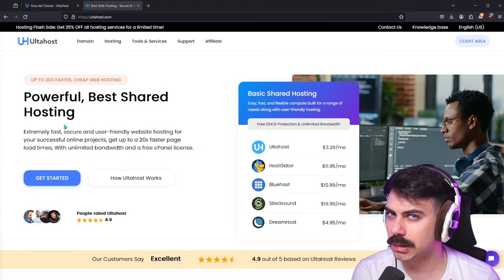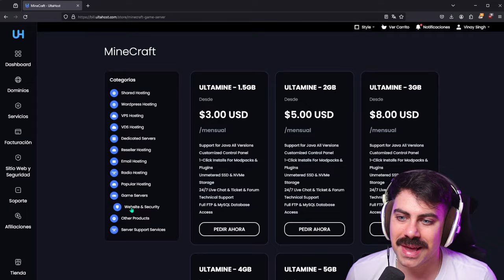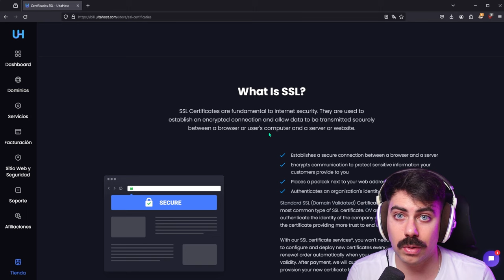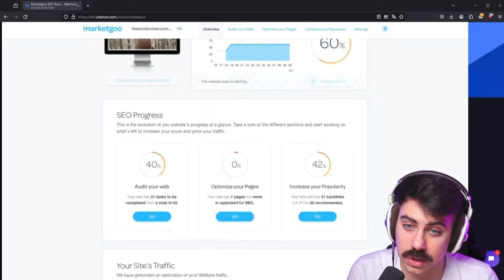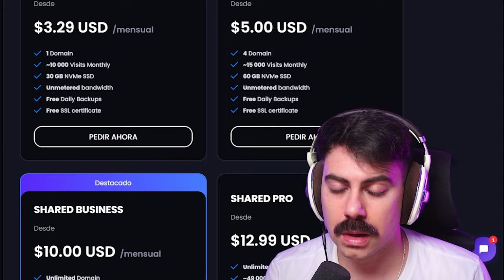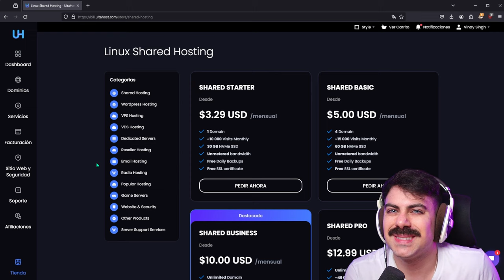🌟 Te Presentamos a UltaHost Web Hosting: Tu Host de Confianza 🌐✨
Link a UltaHost

0:00:00 - Introducción y Presentación de UltaHost
0:00:32 - Características y ventajas de UltaHost
0:01:06  - Funcionalidades de la aplicación
0:01:59 - Registro de dominios y servicios adicionales
0:02:40 - Gestión de certificados SSL y backup de la web
0:03:22 - Herramientas de SEO y auditoría web
0:04:09 - Planes de alojamiento y precios
0:04:52 - Diferencia entre servidor compartido y dedicado
0:05:35 - Aclaración sobre la velocidad de conexión y cierre

🌟 ¡Bienvenidos! En este video, te presento UltaHost, tu mejor aliado para el alojamiento web. 💻

🔍 Descubre todas las características y ventajas que ofrece UltaHost para potenciar tu presencia en línea. Desde su facilidad de uso hasta su increíble eficiencia, ¡te sorprenderás!

🌐 ¿Necesitas registrar un dominio o servicios adicionales? Con UltaHost, es rápido y sencillo. 🚀

💡 Mantén tu sitio seguro con la gestión de certificados SSL y backups automáticos de UltaHost. ¡La tranquilidad de saber que tus datos están protegidos! 🔒

📈 Optimiza tu presencia en línea con nuestras herramientas de SEO y auditoría web. ¡Impulsa tu visibilidad en los motores de búsqueda!

💰 ¿Curioso por los planes de alojamiento y precios? Te cuento todo para que elijas la opción perfecta para tus necesidades.

🔒 ¿Sabías que hay una diferencia entre un servidor compartido y dedicado? Te lo explico para que tomes la mejor decisión para tu sitio web.

🚀 Por último, aclaro todas tus dudas sobre la velocidad de conexión y cuerro este video con toda la información que necesitas sobre UltaHost. ¡No te lo pierdas!

¿Cómo ser front-end sin fallar en el intento? + Tus primeros pasos en la programación web